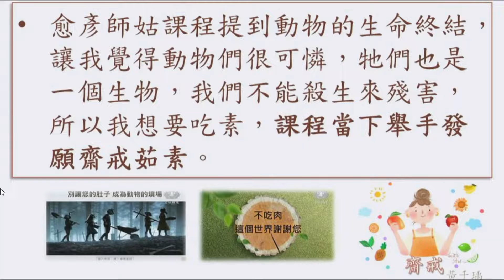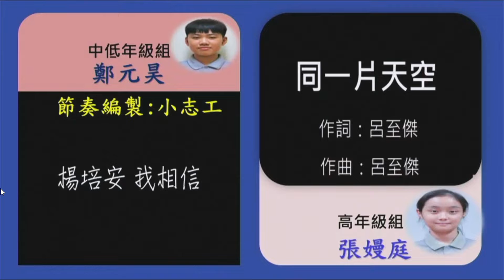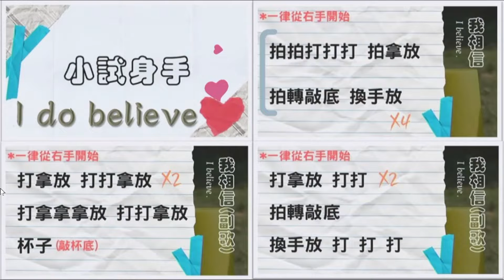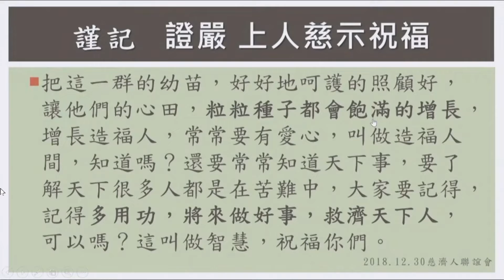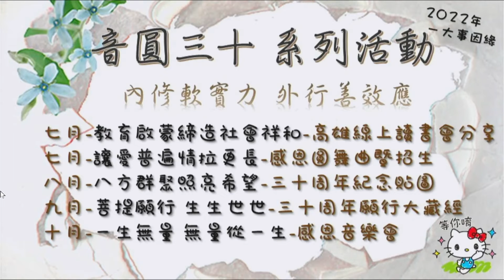20220706 Melodious Songs from Kaohsiung Children’s Choir